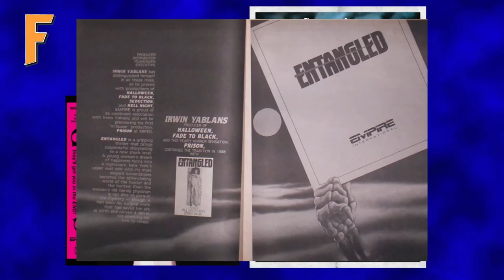REVIEW VIERNES 13 7ª PARTE LA PELÍCULA - COLABORACIÓN PARA@VideoClubWeird - THE NEW BLOOD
Es Halloween y esta noche vuelve FANGO FAN para la review de la película VIERNES 13 7ª PARTE LA PELÍCULA, un vídeo colaboración para el canal VideoClub Weird del amigo JM Weird. JM se ha marcado un GIGANTESCO vídeo con un montón de colaboradores para reseñar TODA la saga Viernes 13 hemos colaborado con él.